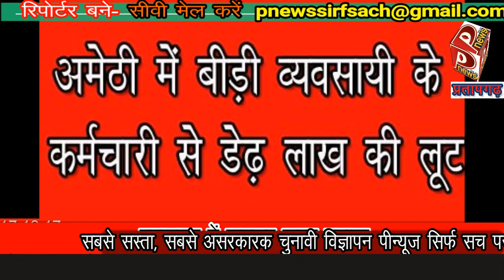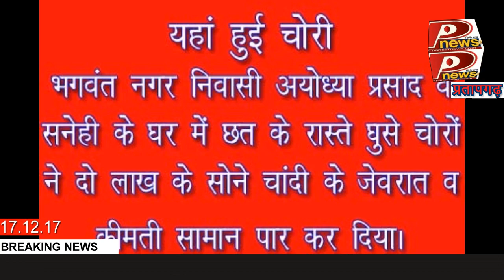प्रतापगढ़ में प्यार के बदले गवानी पड़ी जान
प्रतापगढ़ में भी पश्चिमी उत्तर प्रदेश की तरह कट्टरता कहीं हावी होते दिख रही है। प्यार की कीमत जान देकर गवानी पड़ रही है। दूसरी ओर पुलिस वैसे पुलिस ही है प्रदेश के बाकी जिलों में भी प्रतापगढ़ जैसा हाल है। अमेठी में एक ही रात में बाजार की आधा दर्जन  दुकानों के ताले टूट गए। चोर वाहनों में भर कर कपड़े लाद कर ले गए। पुलिस का कहीं पता नहीं चला।
पीन्यूज सिर्फ सच को कार्यक्रम, घटनाओं की सूचना देने के लिए 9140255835 पर कॉल करें या वाट्सएप करें। देखिए अपने जिले की दिन भर की खबरें सिर्फ पांच मिनट में। नीचे दिए लिंक से एप डाउन लोड करें